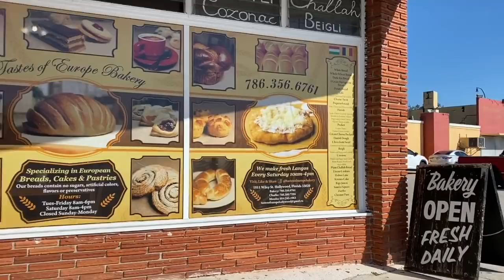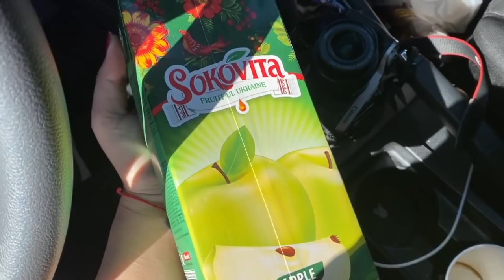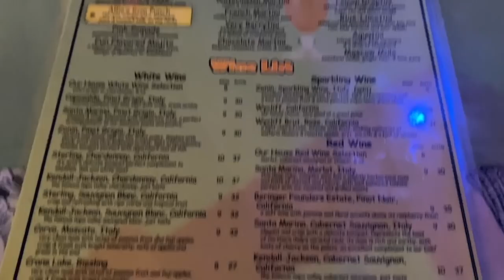Egy Nap Floridába VLOG - MAGYAR CUKRÁSZDA!!!!!!!